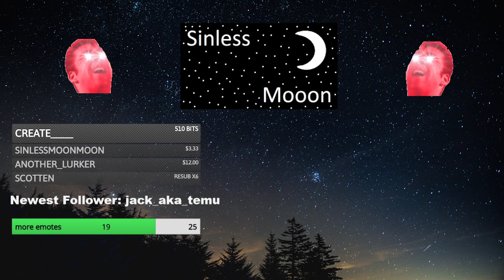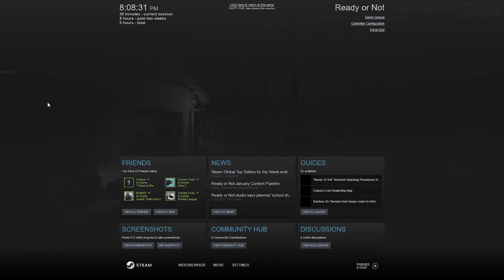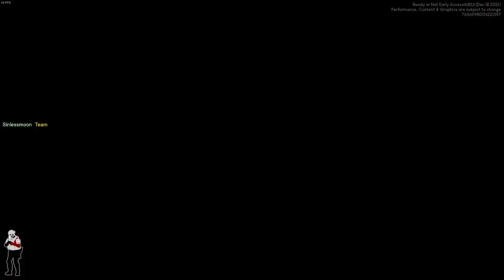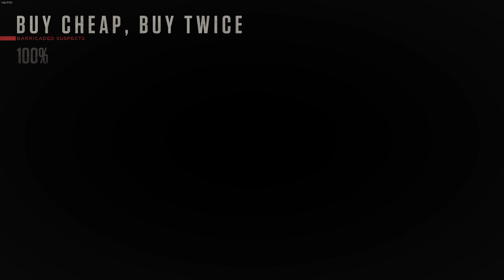Sinlessmoon Streams Ready or Not Co-op w/Gerberrt [Full Stream] #1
Original Stream Title: Ready or Not - Trying to stop the baddies with my brother